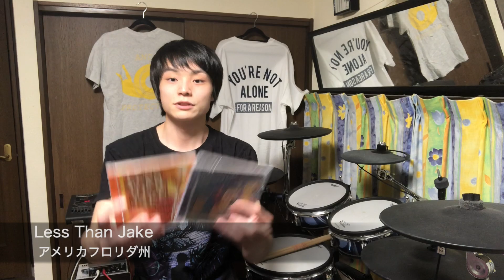ソウルパワーチルドレン動画配信vol.18 Lily Hope はるか Live drumcam.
Lily Hope　Dr. はるか